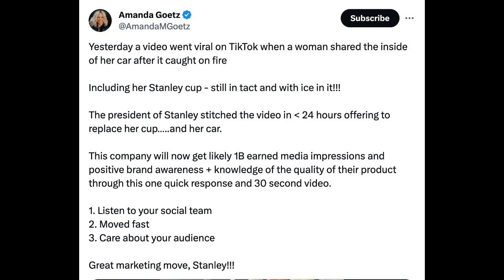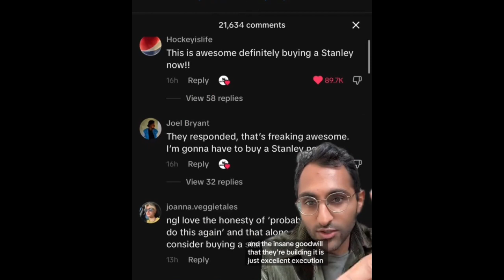Marketing 101 Triumph: TikToker Rewarded with a New Car by CEO as Stanley Tumbler Defies Flames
Marketing 101 Triumph: TikTok Sensation Rewarded with a New Car by CEO as Stanley Tumbler Defies Flames